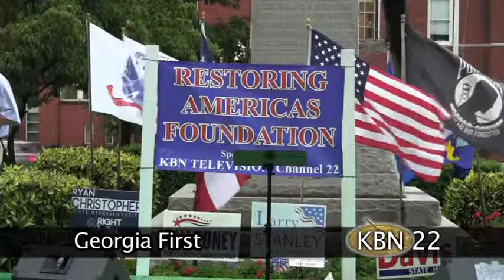2012 McDonough Independence Day Rally, Part 4